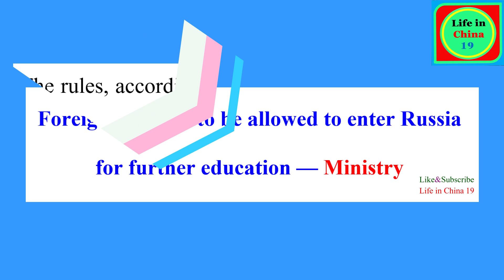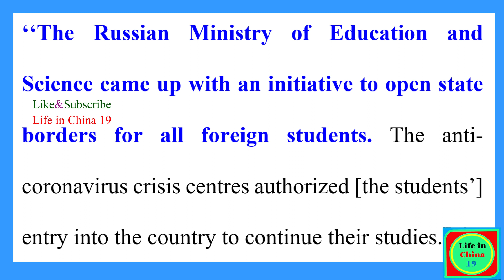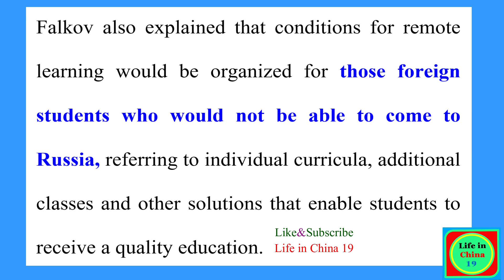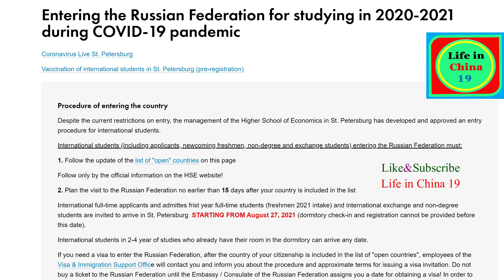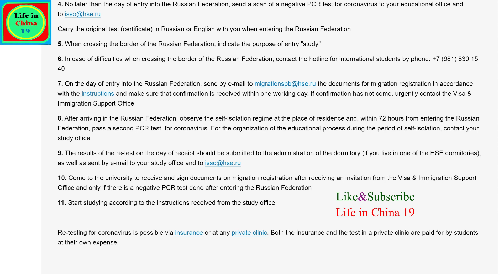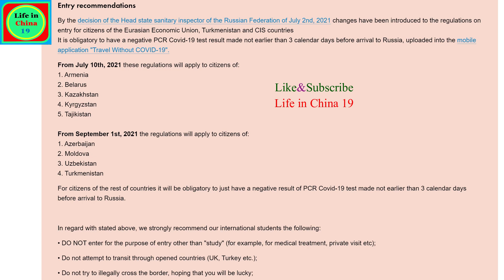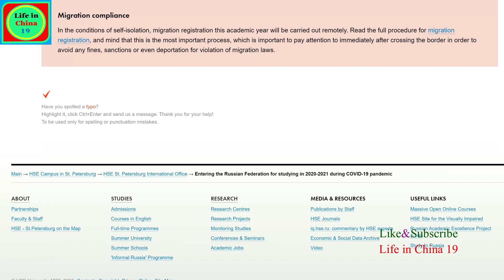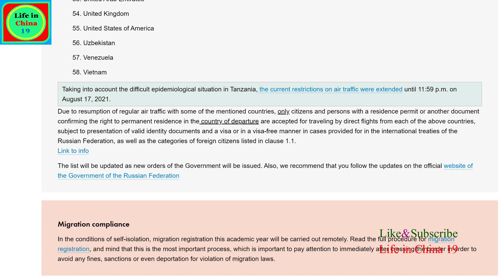Good News International students return to Russia / List Of Countries Entry Allowed to Russia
Russia to Open Borders for International Students.